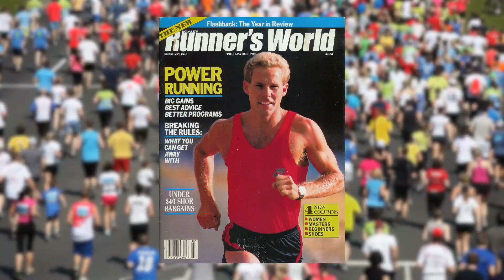Athletic Carb Loading DEBUNKED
This clip from Carb-Loaded, quickly debunks the common belief that athletes MUST carboload for athletic performance.

Sami Inkinen and Meredith Loring from FatChanceRow.org give a pretty incredible object lesson in disproving the myth of athletic carb-loading.